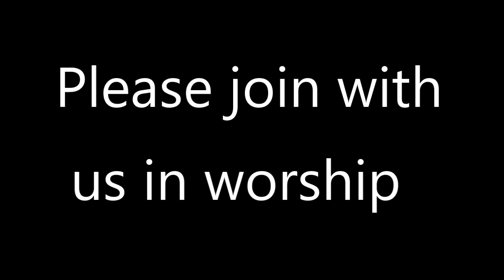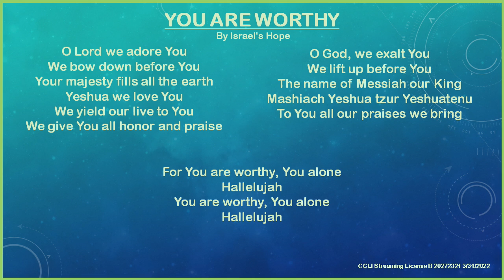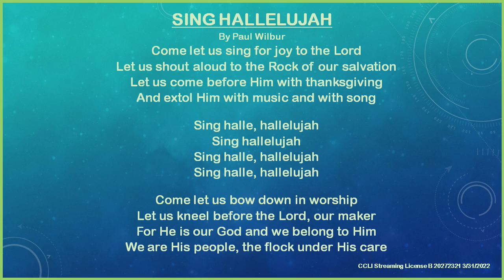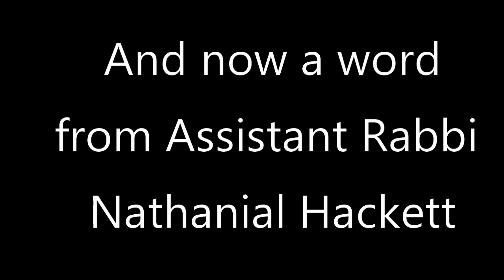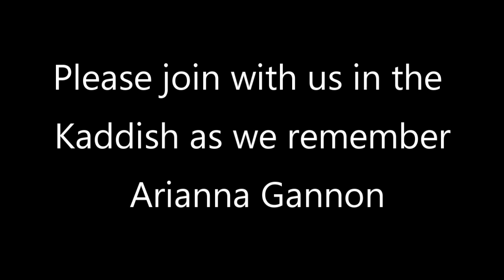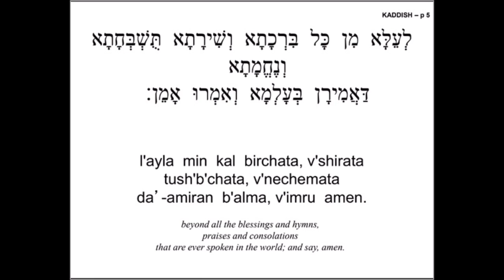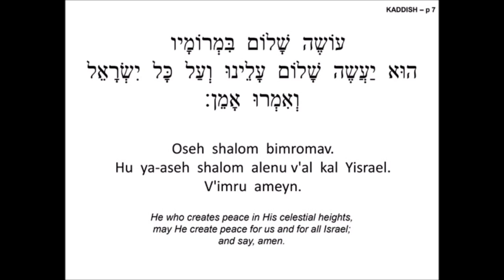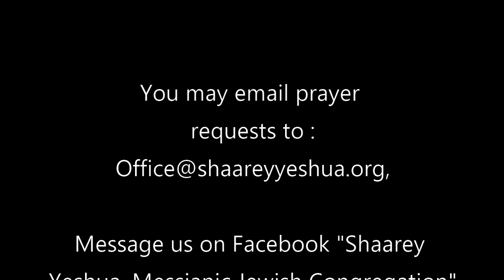Shabbat Service 7 15 2022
Join us Virtually this week